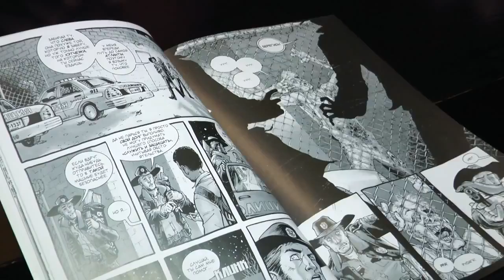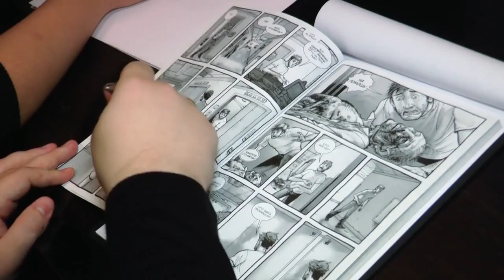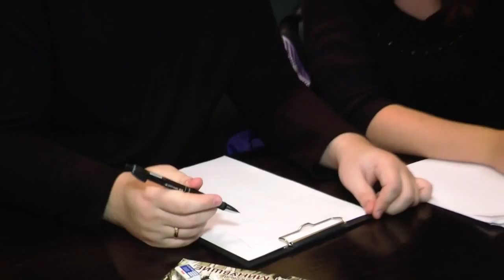Реалити "Президент". Выпуск 4